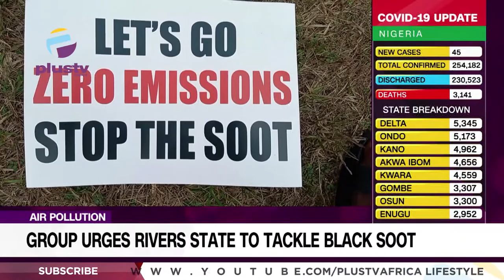Air Pollution: Group Urges Rivers State To Tackle Black Soot | NEWS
A civil society organisation, Lekeh Development Foundation has urged the government to tackle the black soot polluting the environment in Rivers State.